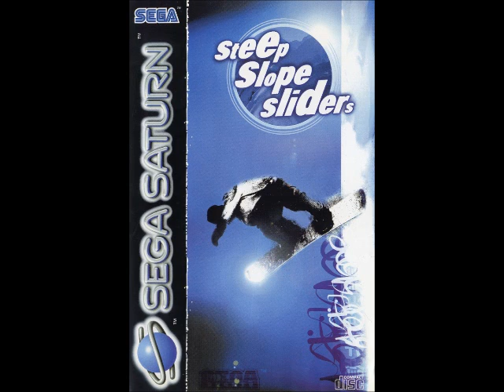Channel X - The Phantom Voltage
Steep Slope Sliders OST